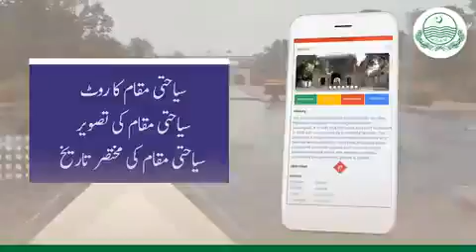Tourism Punjab App launched-More than 500 places of 36 district in a click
Punjab government has launched Tourism Punjab App. Explore and get information about more Than 500 historical places of 36 districts in one click. Amazing tourist guide